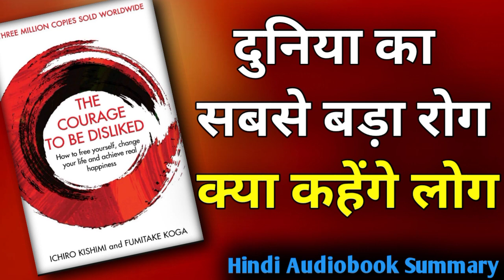The Courage to be disliked by Ichiro Kishmi Audiobook|Book Summary in Hindi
SRI'S BOOKS WORLD
दोस्तों हम इस चैनल पे motivational किताबों से जुड़े videos बनाते हैं |
उम्मीद है कि आप सभी को हमारी videos पसंद आती हैं|